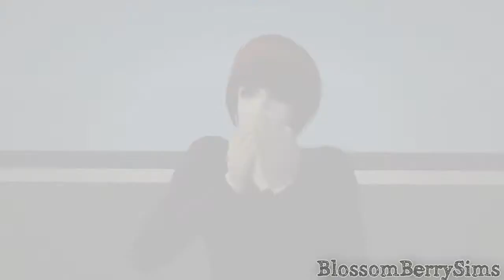World So Cold Sims 2/3 Full MEP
Woot woot! It's finally out :D
After how many months? xDD
So yeah, watch in HD.
Thank you to all those who took part in this, I love you all :'D
Big thanks to diamondcrystalmovies for making so many parts for me ^_^

Part 1- khcrazygirls
Part 2-pokemonteamdancer
Part 3- BoringGirl5
Part 4-diamondcrystalmovies
Part 5-Mine.
Part 6- diamondcrystalmovies
Part 7- KatieSmiley29
Part 8- koolkatoxo
Part 9- krissyfandubs2
Part 10-BlossomBerrySims
Part 11- diamondcrystalmovies
Part 12- diamondcrystalmovies
Part 13- SimMeUppx3